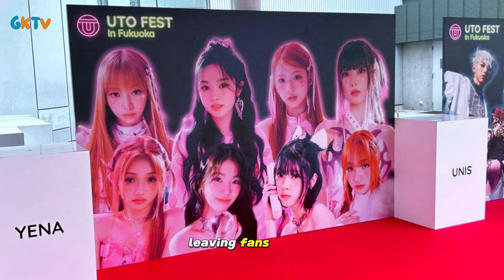UNIS ignites Global Stage ❤️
Join us on a whirlwind journey as UNIS takes the global stage in this quick YouTube video!

💎Exclusive K-pop fashion wear collection of K-drama and Popular K-pop groups
(like Blackpink, BTS, Twice and many more) for K-pop fans across the globe: